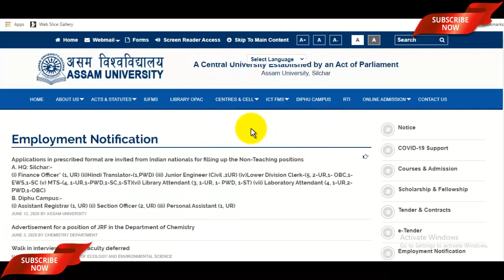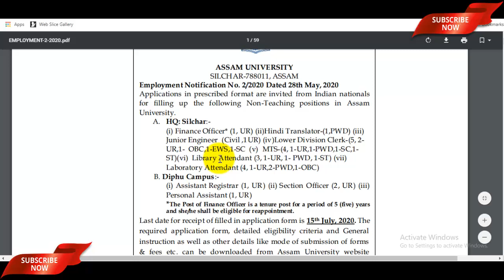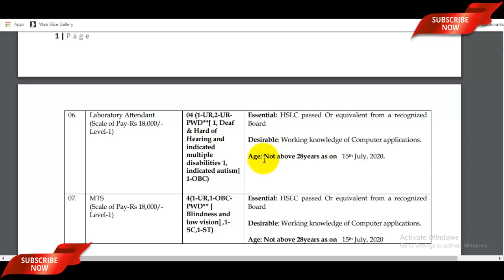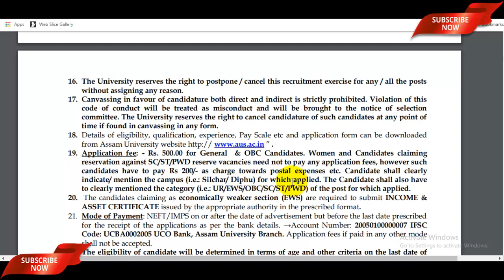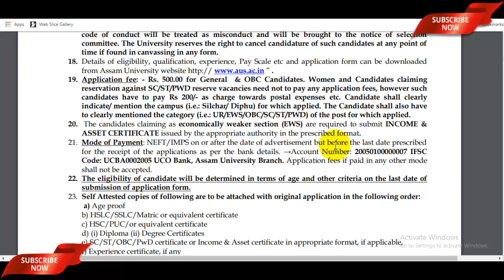Assam University Recruitment 2020 For LDC, MTS, Lab Attendant | All India Jobs || GyanDev Host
Official Notification & Application Form PDF